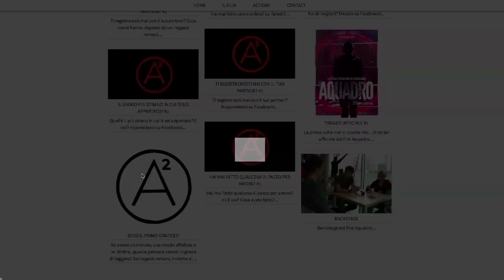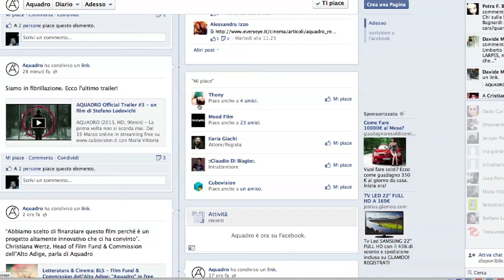AQUADRO - PILLOLE #4 - PROGETTO TRANSMEDIALE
AQUADRO un film di Stefano Lodovichi (2013, HD, col, 96 min)
MAX GIOVAGNOLI, transmedia producer di AQUADRO, racconta il progetto transmediale adottato per la promozione del film.
Vincitore 12° RIFF - Rome International Film Festival, 2013 Bolzano
Menzione Speciale 27° Bolzano Cinema, 2013 Bolzano